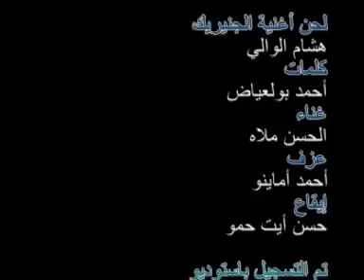Tidminin n Aammi Moussa v1 | تدمينين ن عمي موسى الجزء الاول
يقولون الموسيقى غذاء للروح ونقول نحن مرحبا بروحكم لنغذيها أهلا بكم في محفل ثاني أكسيد المرح والنشاط في قناتكم جميعا اشتوكة فيزيون التي تتحف مسامعكم بأرقى مستجدات الأغنية الأمازيغية الخالدة وتسحر انظاركم بافلامها الرائعة .

فجمعنا الله وإياكم في ألفة المحبة والسرور ودائما وابدأ ننتظر مؤازرتكم ، إعجابكم، إقتراحاتكم ، والأهم تدخلاتكم البناءة
لأننا بكم ولكم ولا نملك سوى انتم
فمعا نحو الأفضل